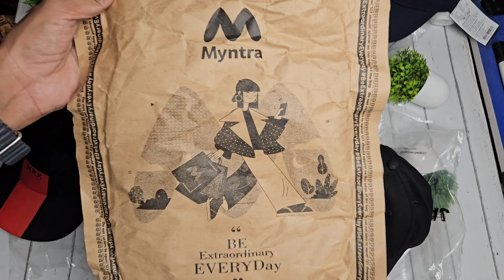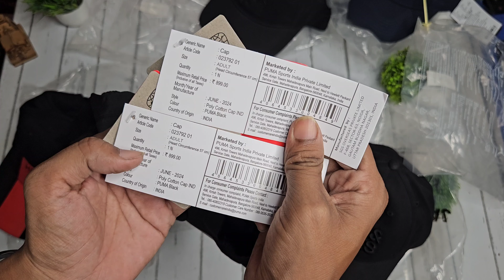5 Branded CAPS for MEN from MYNTRA (Around ₹500)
Rajveer Rupam

(☝️Its Total Collection Link, Find Your Product in Their Category)

(Flipkart, Shopsy, Meesho, Myntra, Etc.)

👉Telegram Channel For All Day Regular Updates of Sasta Shopping Deals
Shopping Deals By RvR ( @ShoppingbyRvR ) :